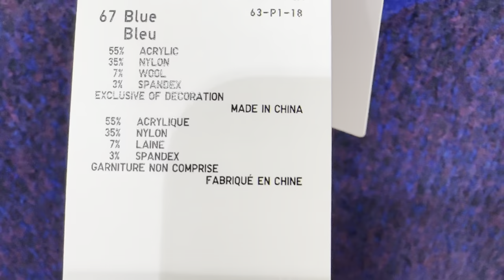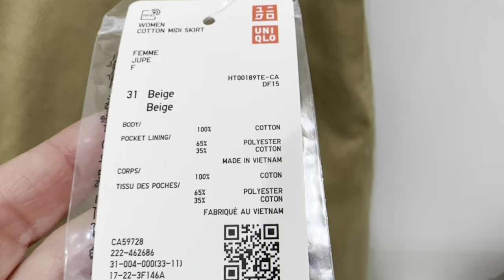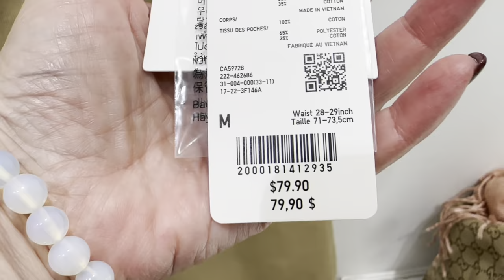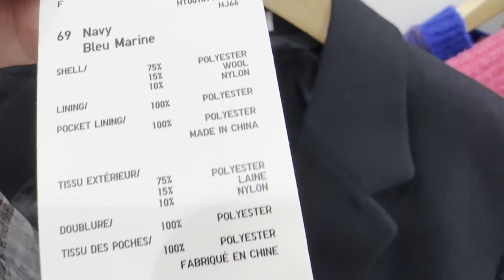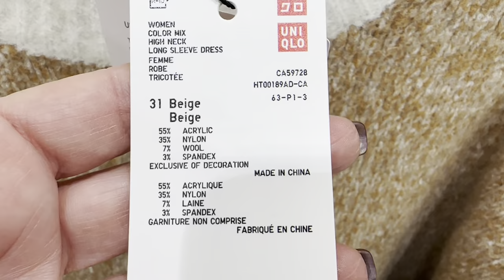UNIQLO JW ANDERSON ОЧЕНЬ ИНТЕРЕСНАЯ КОЛЛАБОРАЦИЯ ОСЕНЬ ЗИМА БАЗОВАЯ ОДЕЖДА НА ЛЮБУЮ ФИГУРУ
Мои параметры:
Рост: 160
Вес: 58 кг
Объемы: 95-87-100